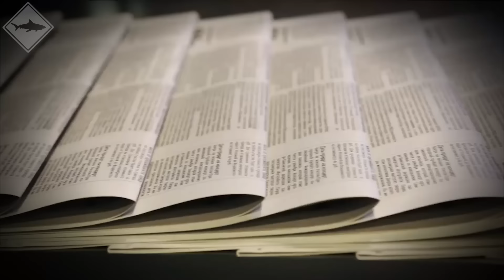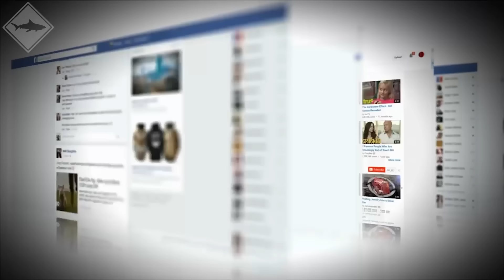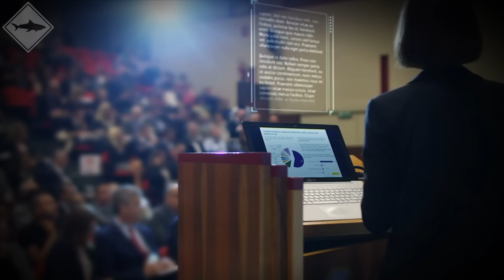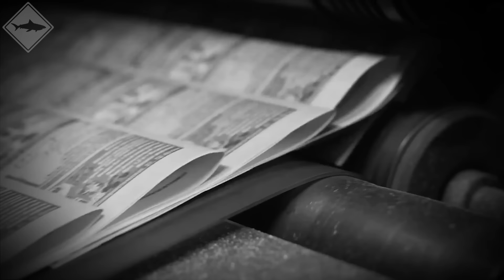If Sharks Give You The Creeps, This Video Isn't For You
Prepare to be on the edge of your seat with "If Sharks Give You The Creeps, This Video Isn't For You." This captivating video showcases terrifying encounters with sharks, guaranteed to send shivers down your spine. Witness the chilling reality of coming face-to-face with these apex predators and learn about their powerful presence in the ocean.